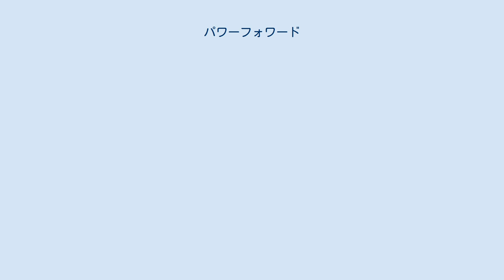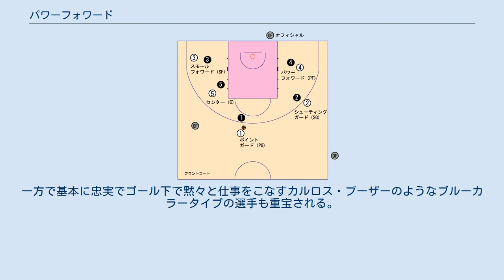パワーフォワード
パワーフォワード (Power Forward; PF) はバスケットボールのポジションの呼び名。
ポジション名を番号では「4番」と呼ぶ。
 通常スモールフォワードの選手と比べて身長が高く、体格に優れた選手が務める。
コート内ではゴール下での守備、得点を主な役割とし、リバウンドやゴール下での得点能力など、ボールをキープするパワフルなプレーが求められるほか、ロングシュートの技術や速攻に活かせる走力・瞬発力も求められる。
 高い技術力でチームを引っ張るオールラウンドプレーヤー。
 パワーフォワードはインサイドポジションだが、ゲームの状況を見て柔軟にインサイド、アウトサイドを行き来する。
 オフェンス技術としてはアウトサイドの選手へスクリーンをかけたり、ピック・アンド・ロール、パスの受け渡しに出たり、時にミドルシュートを打ったりもする臨機応変さが必要なポジションである。
 リバウンドに競り勝つ為にはボックスアウトなどの技術を身に付ける必要があり、ゴール下での勝負力だけでなく、外からのシュート力やパスをさばくセンスが必要とされる。
 近年のNBAを見てみるとこのポジションにはリーグを代表する選手が多く、過去には「史上最高のパワー・フォワード」と謳われたカール・マローン、チャールズ・バークレー、7シーズン連続リバウンド王に輝いたデニス・ロドマン、シカゴ・ブルズの最初の3連覇（スリーピート）に貢献したホーレス・グラントなどがいる。
 また、センターもこなすことができるティム・ダンカン、ジャーメイン・オニール（フォワードセンターとも呼ばれる）、外からのシュートを得意とするダーク・ノビツキーやラシード・ウォーレス、抜群の走力と器用さを併せ持つケビン・ガーネットやクリス・ボッシュなど、パワーフォーワードの選手像 は徐々に多様化している。
一方で基本に忠実でゴール下で黙々と仕事をこなすカルロス・ブーザーのようなブルーカラータイプの選手も重宝される。